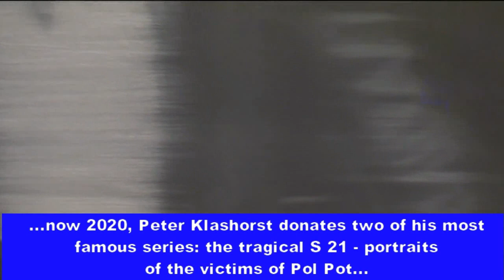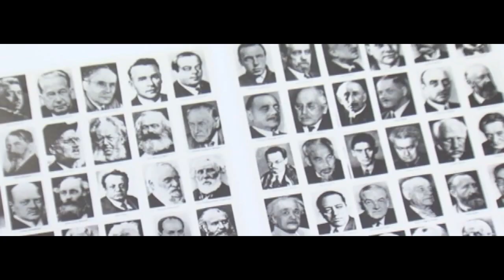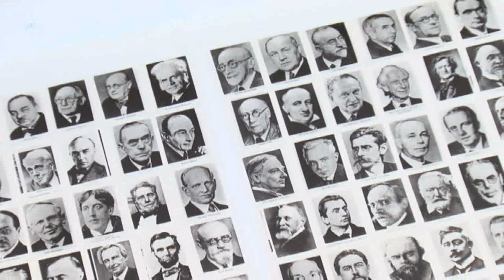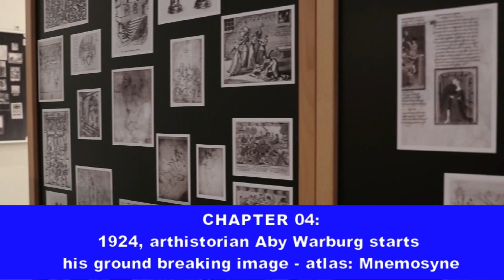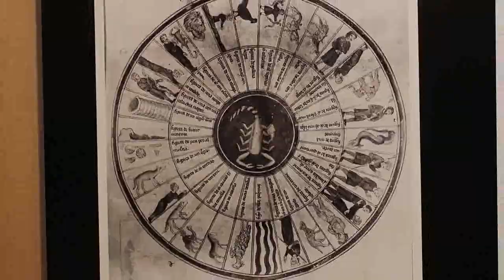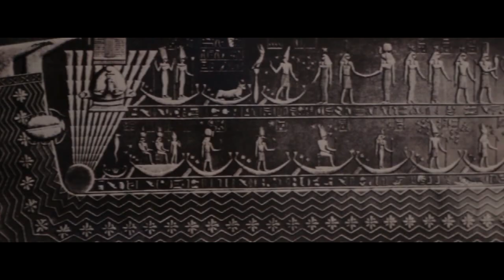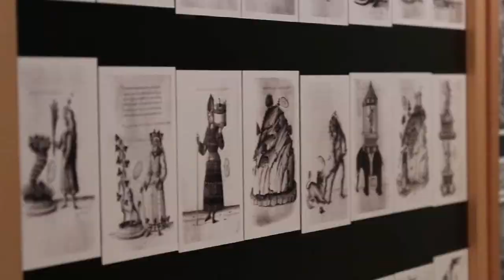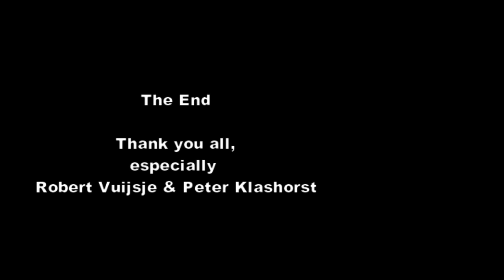Peter Klashorst' paintings of Robert Vuijsje go by testament to the Warburg/Gerhard Richter Atlas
The New Rabotnik [277] The painter Peter Klashorst donates two characteristic series of his famous oeuvre to the BILDER ATLAS of Aby Warburg & Gerhard Richter. The first series is an ironic reaction to the infamous newspaper series, of writer Robert Vuijsje in the Amsterdam NL newspaper “De Volkskrant”. Once they were friends & colleagues, and they went to Kenya for a mutual love for African woman. A trip that resulted in Vuijsje’s docu “King Klashorst”.
That’s was more than 20 years ago, no metoo in sight. Perhaps Vuijsje thought, he could hide his stimulating role in the discussions in “King Klashorst” - on black woman - by transform their mutual dialogues into a monologue a la Klashorst.
The last 6 years Robert showed himself the ideal defender of the Black Lives Matter – movement, in interviews with black-white or white-black men and women.
This mental metamorphosis must have driven Klashort to paint 10 of the 100 figures that Vuijsje did meet. In the painterly style of the Warburg\Richter BILDER ATLAS, he presents the paintings as photographs, packed in a Gaussian blur filter. So they can easily part of the Warburg/Richter collection.
In this video we show Klashorst work as a part of this collection, augmented with
 the series S21, Klashorst painted in 2011 of the photos that were shown in the concentration camp of that name in Phnom Phen. Shocking pictures of people just before their execution.